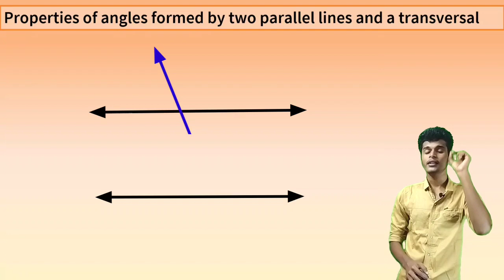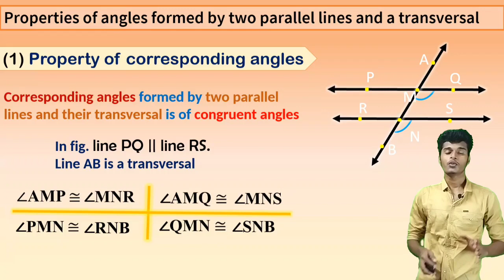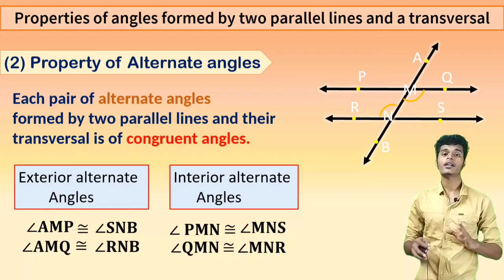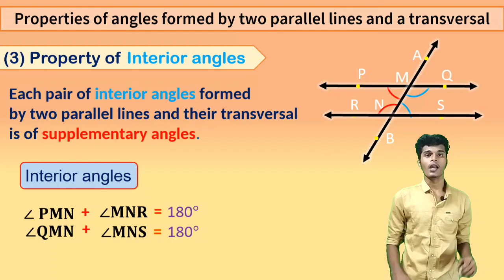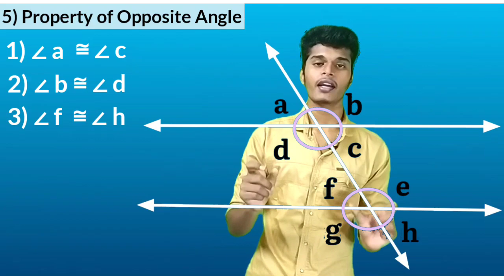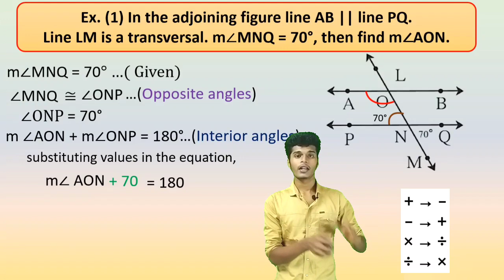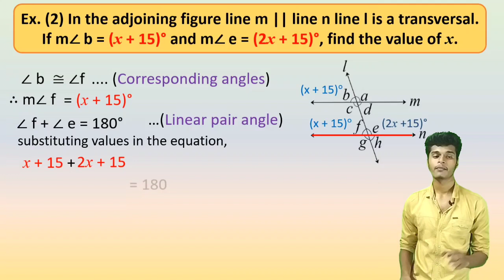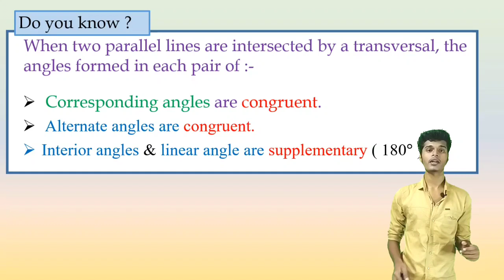Std 8th Maths Chapter No. 2 - Parallel Lines and Transversal | Lecture 3 | Maharashtra State Board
In this video we will explain you std 8 maths lesson no - 2 - Parallel Lines and Transversal, Explanation Video, Practice Set 2.2 - Maharashtra State Board.